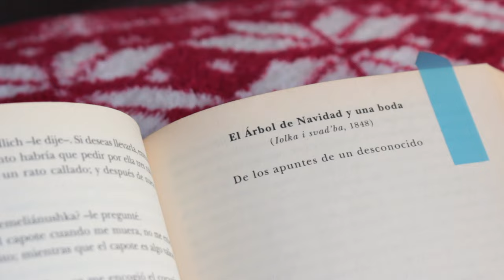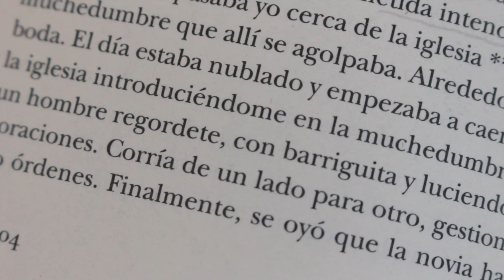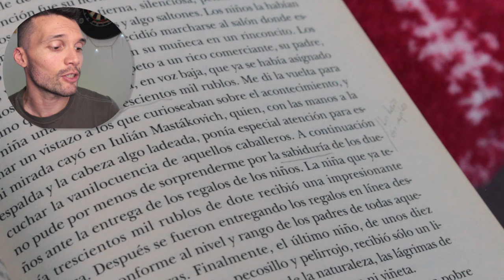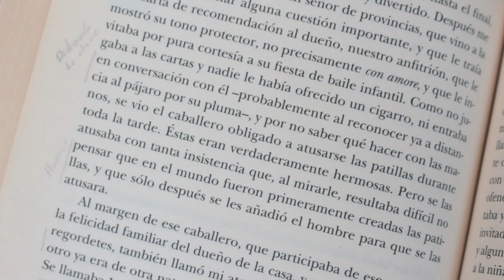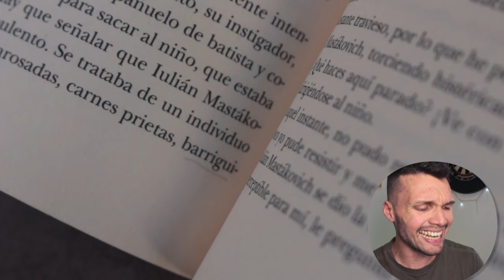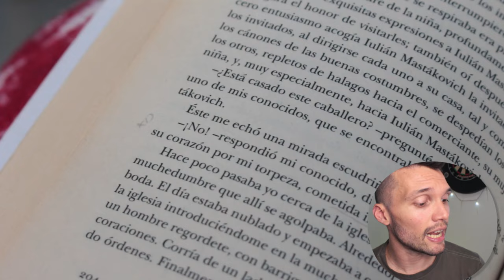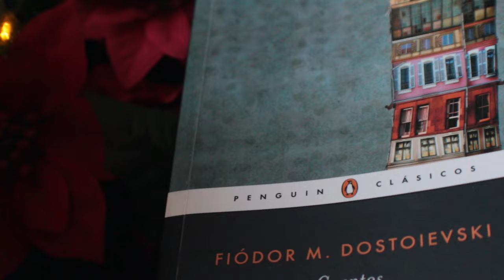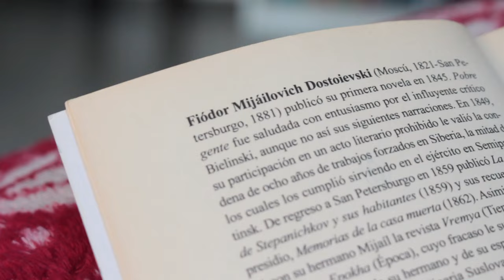El árbol de Navidad y una boda: ¿Por qué eres tan cruel, Dostoievski?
📼  VIDEOS RELACIONADOS:
¿Por qué este desgarrador cuento de Navidad es uno de mis favoritos? Vanka de Antón Chejov

⏳ Capítulos:
- 00:00 Intro.
- 00:56 Resumen.
- 03:33 Análisis.
- 03:47 Clasismo y discriminación.
- 07:19 Narrador y tono.
- 09:02 Realismo puro de Dostoievski.
- 11:12 Cierre.

♦ RESUMEN "EL ÁRBOL DE NOEL Y UNA BODA"